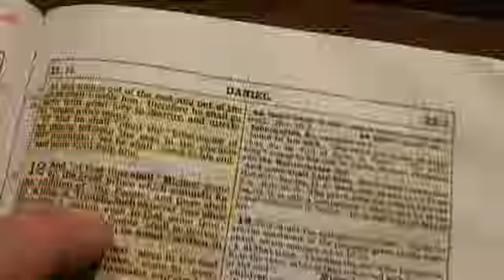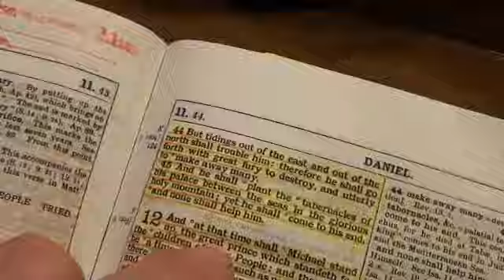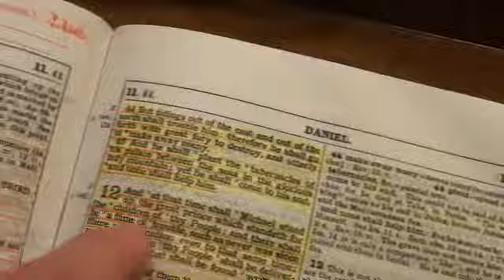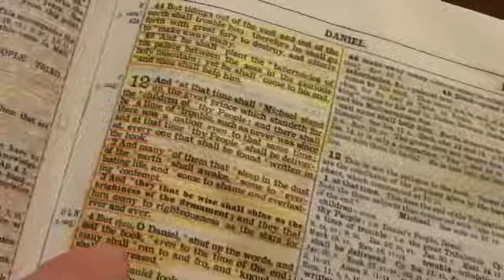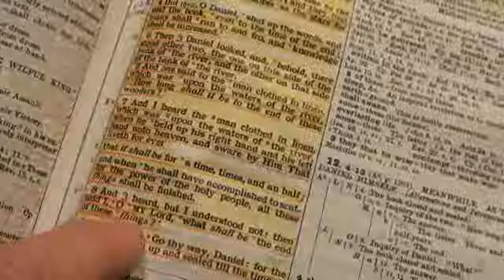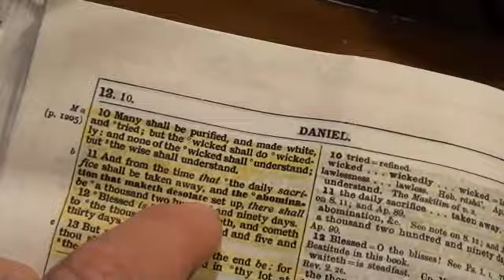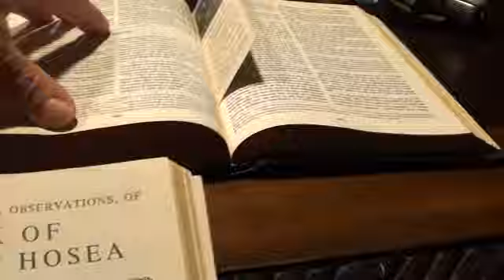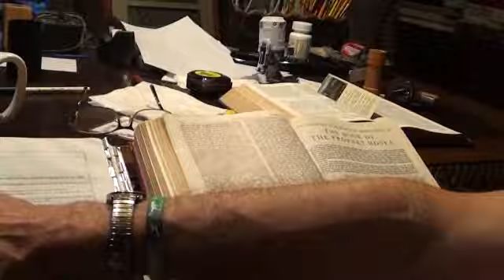Daniel 12 sealed for a time